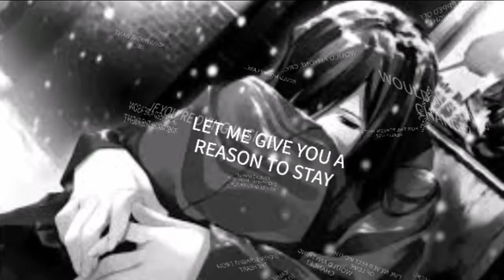Nightcore - Would Anyone Care(lyrics) by Citizen Soldier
Song: Would Anyone Care(lyrics) by Citizen Soldier

Program used: Ps4's Share Factory